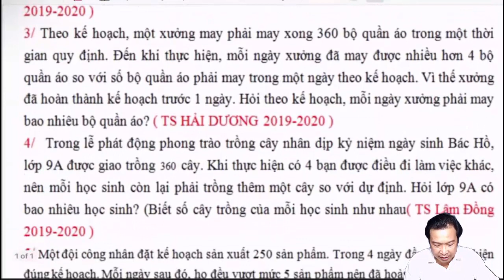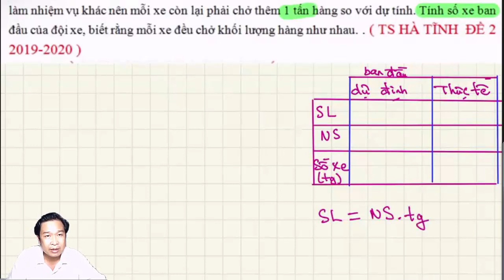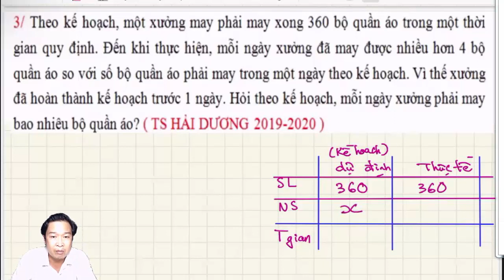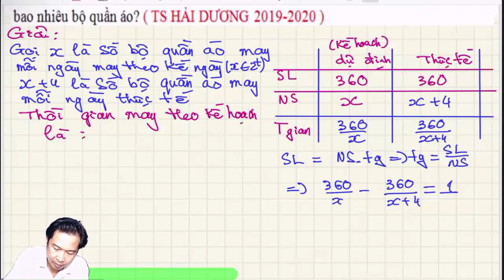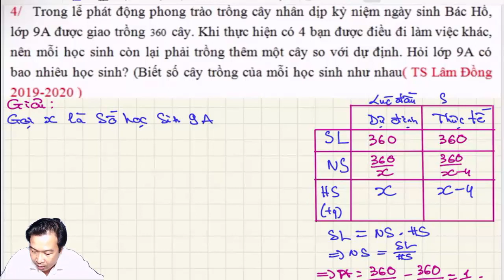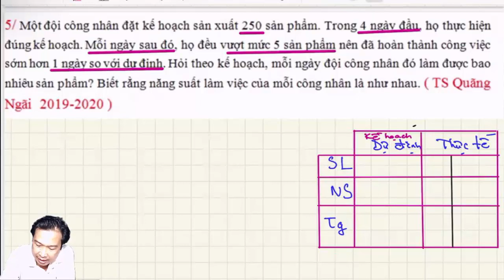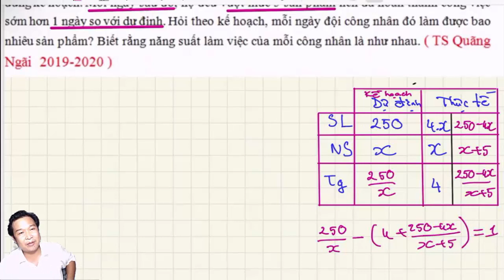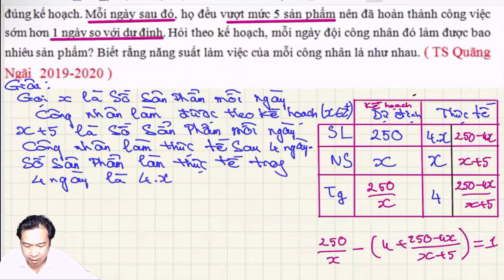Tổng hợp giải Toán tuyển sinh 10 - 2020-2021 bằng cách lập phương trình - Năng suất /tmttuan